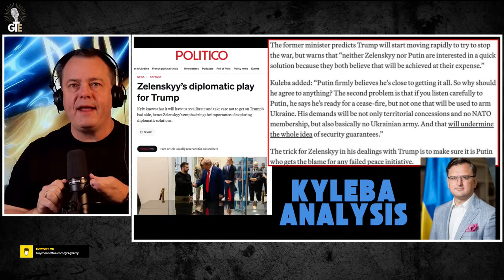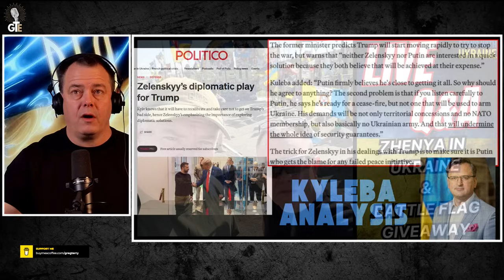Facts Only - Zelenskyy, Putin, Kim Jong Un Make Bold Statements and Actions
We're here to provide you with the latest news, updates, and first hand witnesses to Ukraine's resilience. Join us to learn about volunteer efforts, charitable giving opportunities, and ways to make a positive impact. Together, let's stand in solidarity and support Ukraine in their journey towards peace and prosperity.